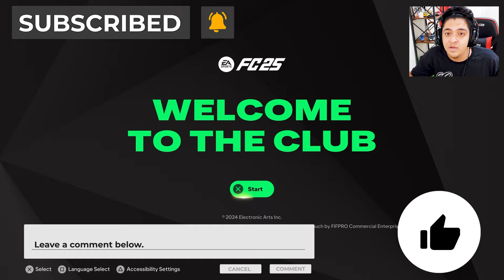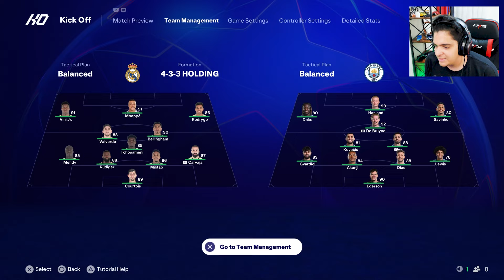اولین تجربه من از fc25 و بررسی گیم پلی🔥آموزش استفاده از FC IQ😱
خوش اومدید به اولین تجربه من از fc25 .که به صورت کامل بازی رو بررسی کردم و قابلیت های جدید بازی رو بهتون نشون دادم و توضیح و آموزش هم دادم . اف سی 25 خیلی از نظر گرافیک و گیم پلی پیشرفت کرده از اف سی 24😱 چیپس و پفک هارو آماده کنید ویدیو های جذاب تو راهه❤️

لطفا ویدیو رو لایک کنید مه انرژی زیادی میده❤️سابسکرایب فراموشتون نشه چون میخوایم کریرمود های جذایی رو شروع کنیم😊

fc 25,
fc 25 rush,
fc 25 review,
اف سی ۲۵
,فیفا 25
,بازی fc 25
,گیمپلی بازی اف سی 25
,کریر مود fc 25
,گیمپلی fifa 25
,کریر‌مود اف سی‌ 25
,گیمپلی fc 25
,آلتیمیت fc 25
,فیفا جدید
,بازی fifa 2k
,fc 25 روی گیمپس
,مود جدید rush
,مود rush بازی‌ fc 25
,بررسی fc 25,
dns برای fc 25
,تغییرات جدید fc 25,
گیم,گیم پلی اف سی ۲۵
,اولین تجربه fc25,
اولین تجربه من از فیفا ۲۵
,گیم پلی فیفا 25
,گیم پلی fc25 روی پلی استیشن 5